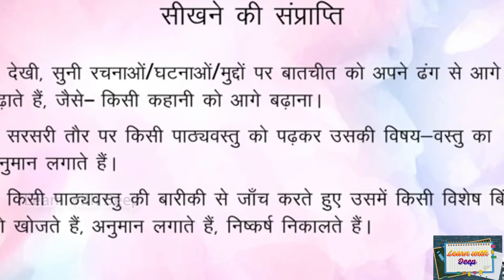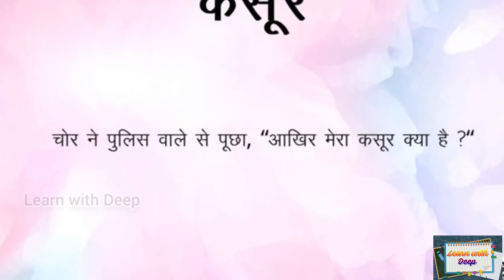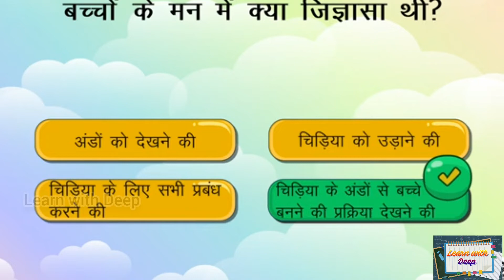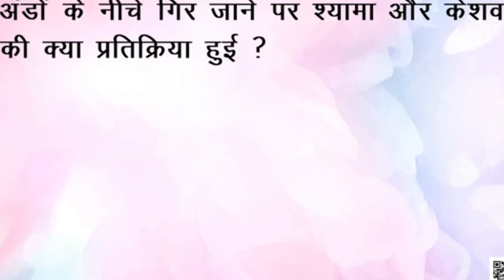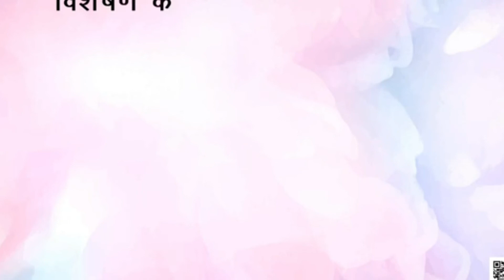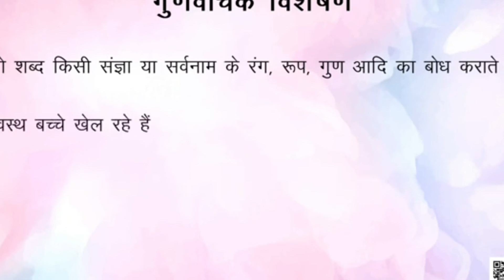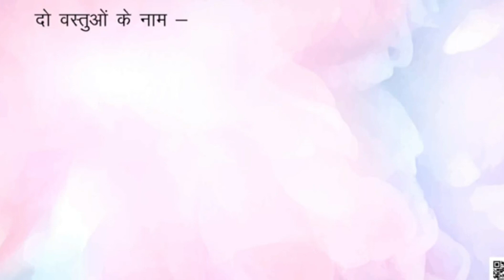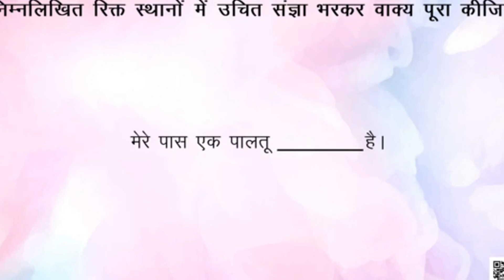CLASS 6 | CHAPTER 3 | HINDI | NAADHAN DOST | CBSE